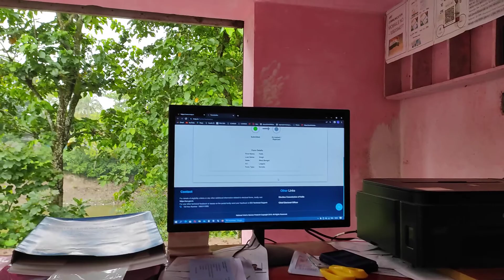Campaign During Rainyday on my cyber cafe|Arif Communication